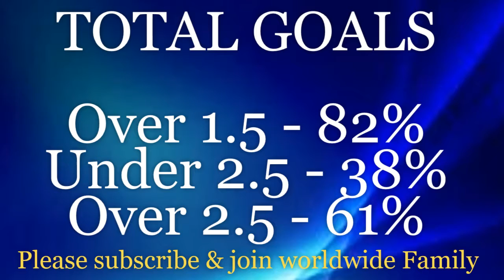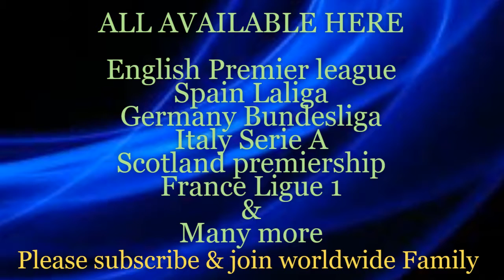Arsenal vs Tottenham - Prediction & Analysis | Arsenal vs Tottenham H2H Statistics